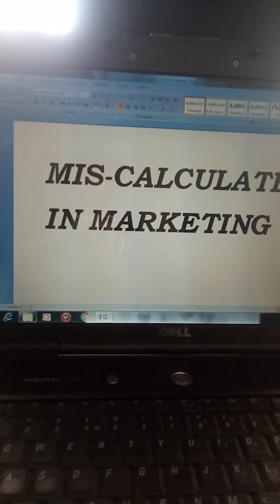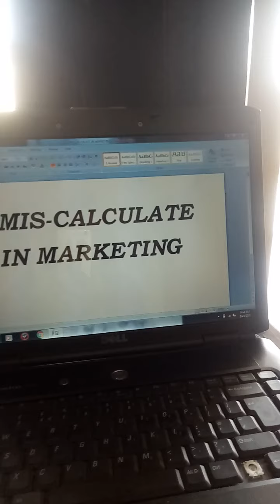#90 marketing l business struggle is way of success